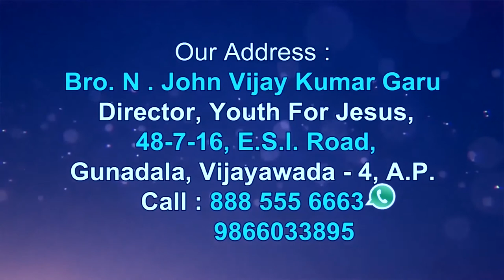John Vijay Kumar Garu||20 -6 -2020|| అంశం:దేవుని రక్షణలోనే ఆనందం కృతజ్ఞతాస్తుతులు